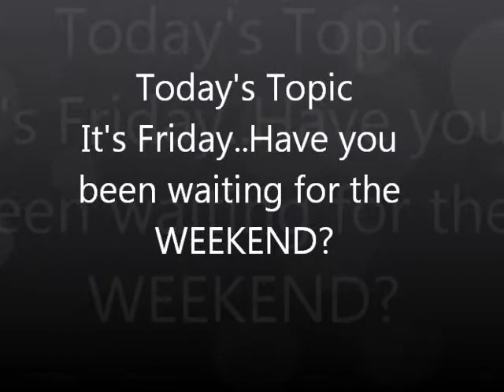It's Friday Have you been Waiting for the weekend